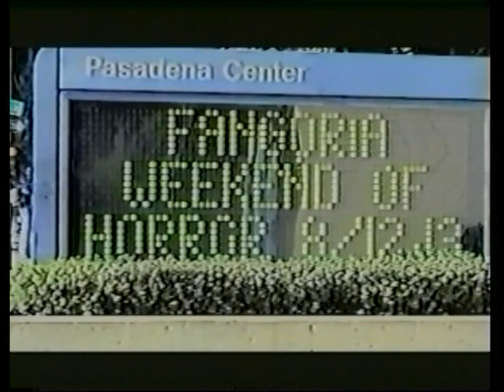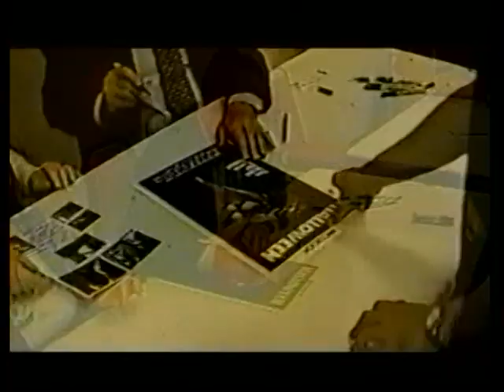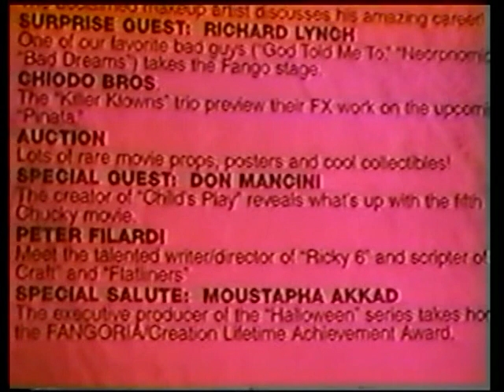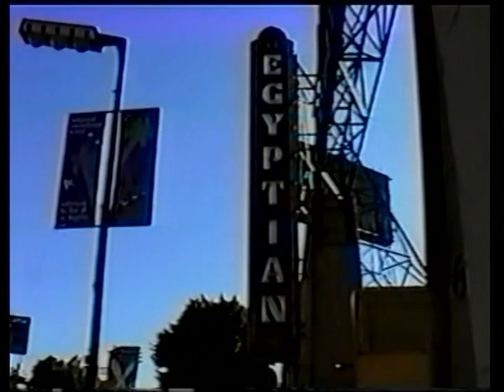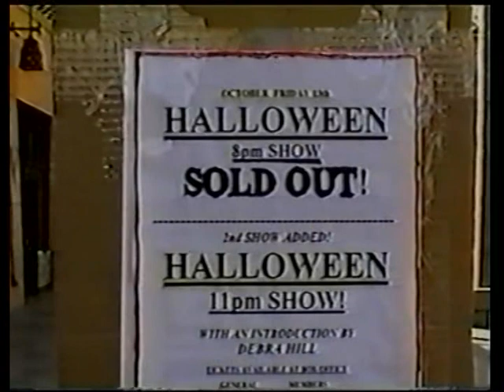Moustapha Akkad & Daniel Farrands. Fangoria's Weekend of Horror's (2000) Halloween